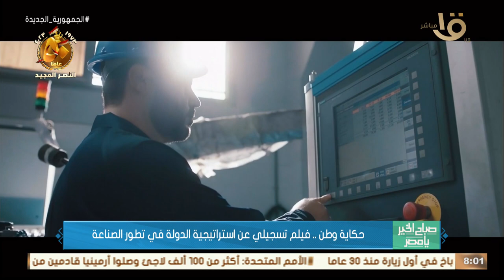صباح الخير يا مصر | "حكاية وطن".. فيلم تسجيلي عن استراتيجية الدولة في تطور الصناعة